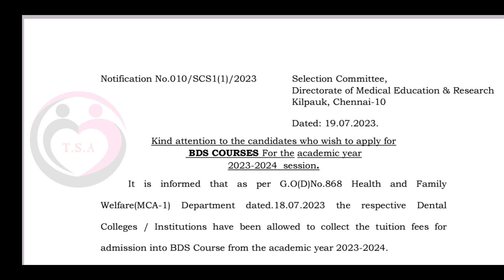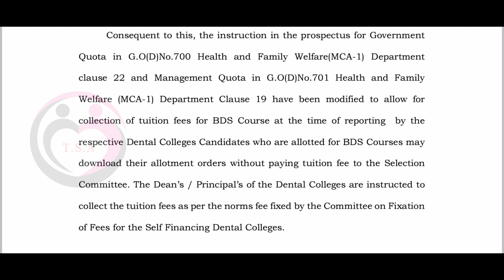Tamilnadu Medical Selection 2023 | BDS Counseling | Fees Payment methods Change